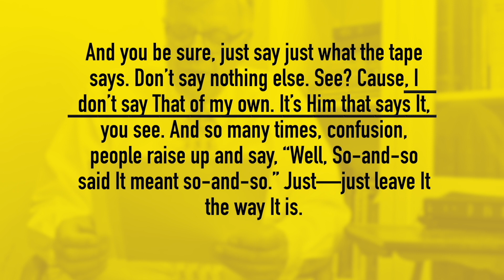Por Brasil, 08 07 2023, Querido Povo Adquirido, Estranho, Esquisito, Sacerdócio Espiritual, Nação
Por Brasil, 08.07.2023, Querido Povo Adquirido, Estranho, Esquisito, Sacerdócio Espiritual, Nação Real, Carta Do Irmão José Branham